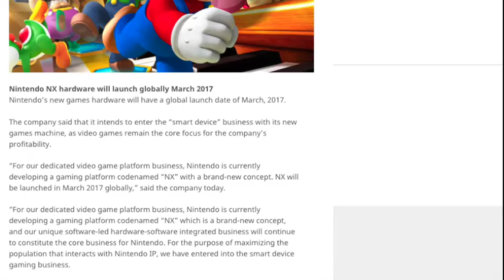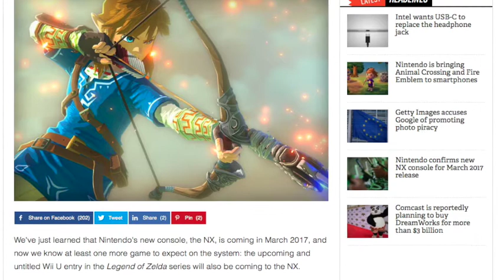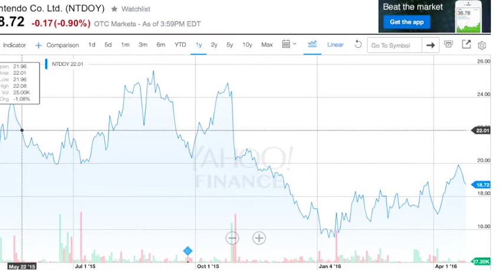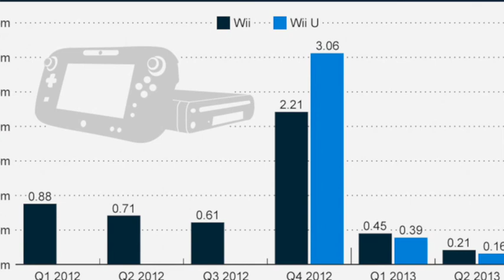Nintendo Screws Zelda Fans (Nintendo NX Out March 2017)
Nintendo NX Release Date March 2017. Zelda Wii U delayed.

Xbox Live: Sphyder
PSN: Sphyder0